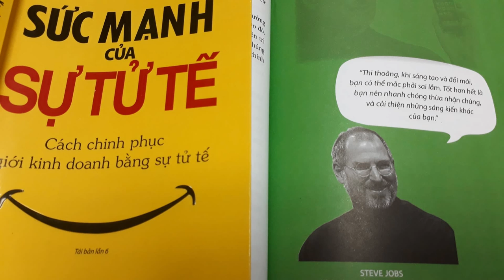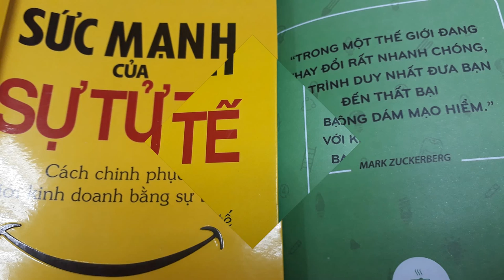SỨC MẠNH CỦA SỰ TỬ TẾ | Một chuyên mục mới của Tự Doanh Chứng Khoán